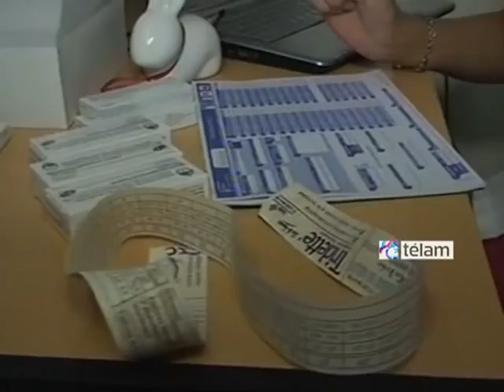Alicia Kirchner: "Vamos a estar siempre al lado de las mayorías"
La ministra de Desarrollo Social, Alicia Kirchner, inauguró dos Centros de Integración Comunitaria (CIC) en las localidades de Sumampa y Selva, en la provincia de Santiago del Estero, que suman una inversión de 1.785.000 pesos por parte de gobierno nacional.

Con la presencia del gobernador, Gerardo Zamora, así como de funcionarios y vecinos locales, fueron abiertos estos centros que funcionan como "modelos de construcción colectiva basados en el trabajo conjunto entre los distintos niveles del Estado nacional, provincial y municipal", según se informó a través del ministerio a cargo de Kirchner.

La ministra agradeció la entrega de un busto al ex presidente Néstor Kirchner y afirmó que "un proyecto nacional tiene un solo partido, y ese partido se llama Argentina: es el sueño nuestro, el Estado presente permanentemente, y es el sueño de nuestra presidenta Cristina Fernández de Kirchner", sostuvo.
"Ayúdennos hoy como siempre porque Argentina es un sueño colectivo y una construcción colectiva: viva la Patria", concluyó la ministra.
También se dieron nuevas pensiones no contributivas en Sumampa por casi 30 millones de pesos,

El gobernador Gerardo Zamora destacó el valor de la solidaridad puesto en práctica en cada uno de estos lugares y valoró lo realizado por la presidenta Cristina Fernández de Kirchner "por todos los santiagueños".
El CIC de la localidad de Sumampa es rural de acuerdo a las características del territorio y de la población. Asimismo, tuvo una inversión total para la construcción, por parte del Ministerio de Trabajo, Empleo y Seguridad Social, de 425.760 pesos. Para el equipamiento del área social y sanitario y el vehículo utilitario, el Ministerio de Desarrollo Social de la Nación, invirtió un total de 312.266,88 pesos.Su intendente, Luis Antonio Galván, agradeció a la ministra y al gobierno nacional "por el modelo que nos ayuda a crecer con participación".
Para la construcción del Centro Integrador Comunitario de la localidad de Selva, su parte, el Ministerio de Planificación Federal, Inversión Pública y Servicios, invirtió un total de 285.467,50 pesos; y el Ministerio de Desarrollo Social de la Nación realizó una inversión de 285.467,5 pesos para el equipamiento del área social y sanitario y el vehículo utilitario.
El Estado Nacional invirtió un total de 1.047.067,50 pesos para la construcción y equipamiento del Centro Integrador Comunitario de la localidad de Selva; y un total de 738.026,88 pesos para la construcción y equipamiento del Centro Integrador Comunitario de la localidad de Sumampa.